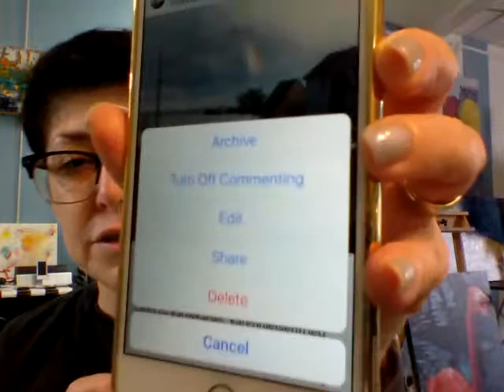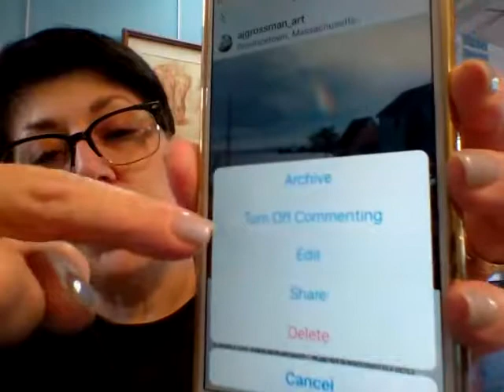Why I delete or archive my IG photos and so should you.